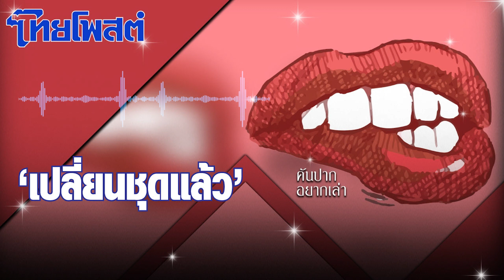คันปากอยากเล่า : 'เปลี่ยนชุดแล้ว'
ช่วงสงกรานต์ที่ผ่านมา เมื่อวันที่ 14 เม.ย. ใครจะไปคิดว่าจังหวัดเชียงใหม่จะกลายเป็นสถานที่รวมเหล่ารัฐมนตรีในสัดส่วนของพรรคเพื่อไทยไว้แทบทั้งหมด เพราะมีผู้นำทางจิตวิญญาณของพรรคเพื่อไทย นั่นคือ ทักษิณ ชินวัตร อดีตนายกรัฐมนตรี ปิ๊กบ้านที่จังหวัดเชียงใหม่ โดยรัฐมนตรีทั้งหลายได้เดินทางไปรับประทานอาหารร่วมกับ ทักษิณ ซึ่งในเทศกาลสงกรานต์ แน่นอนว่าการแต่งกายต้องเป็นสีสันสู้กับแสงแดด หรือเป็นชุดลายดอกไม้ ที่จะได้เพิ่มสีสันในช่วงหน้าร้อนได้อย่างเต็มที่

ซึ่งการเดินทางไปที่ร้านอาหาร ทุกคนเดินทางไปถึงก่อนเวลานัดอย่างใกล้เคียงกัน และเป็นอย่างที่คาดไว้คือ แทบทุกคนใส่เสื้อลายดอกไม้ ให้ตรงธีมของเทศกาล แต่ยังคงความเรียบร้อยตามสไตล์แต่ละคน และคนที่แต่งตัวได้ถูกตาต้องใจผู้สื่อข่าวที่สุดคือ มาดามนครบาล พวงเพ็ชร ชุนละเอียด รัฐมนตรีประจำสำนักนายกรัฐมนตรี หรือป้าแจ๋น ที่ใส่ชุดได้น่ารักมาก